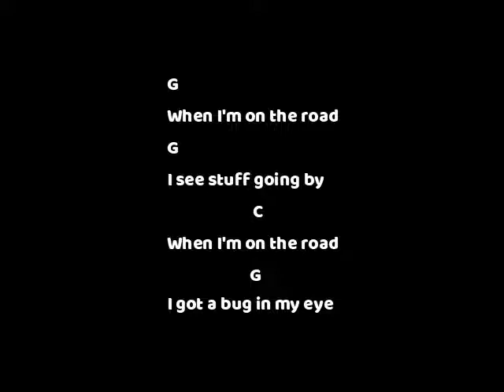Kord Road Song - Spongebob, Patrick and Family